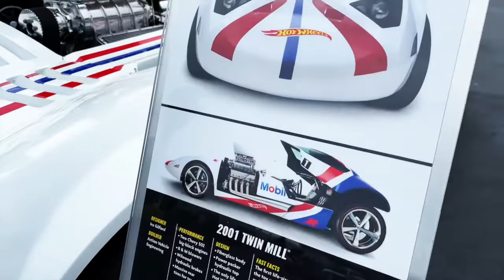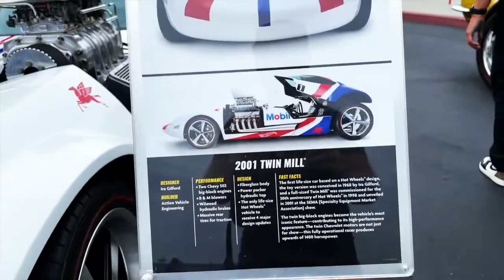Hot Wheels FULL SIZE TWIN MILL! - Fireball Tim BEST OF SHOW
hotwheelstwinmill twinmill hotwheels fullsizehotwheelstwinmill fireballtimbestofshow - Get my CAR COLORING BOOKS in Amazon and ETSY!

The Twin Mill is arguably the most famous, memorable and popular Hot Wheels car of all time, so much so that Hot Wheels themselves made a real life, full scale fully functioning replica which frequently appears at car shows.

Debuting in 1969, it was designed from the ground up in house at Mattel by Ira Gilford.